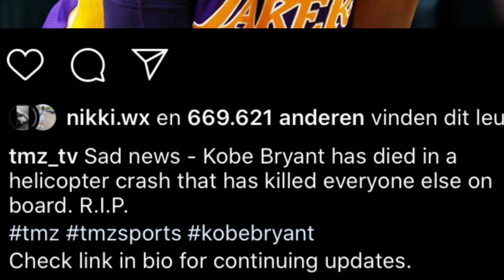Kobe Bryant Overleden door een helikopter-ongeluk!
Kobe bryant is vanochtend met zijn dochter neergstort in een helicopter richting een basketbal wedstrijd..